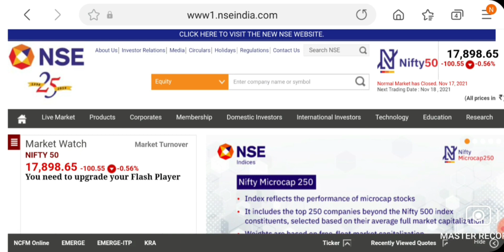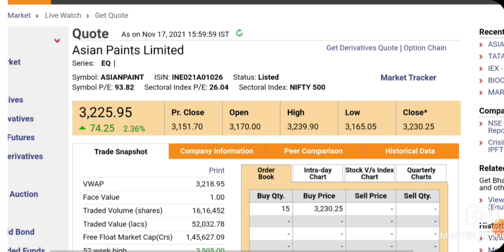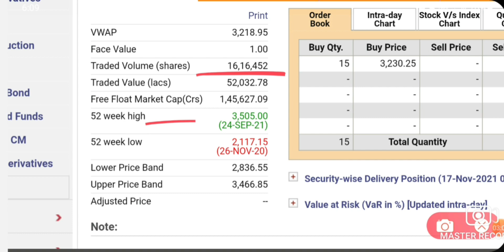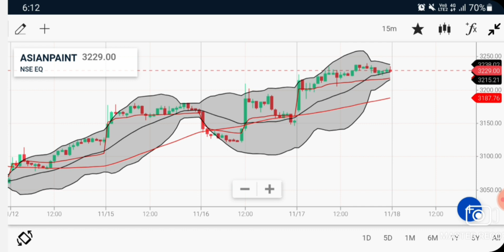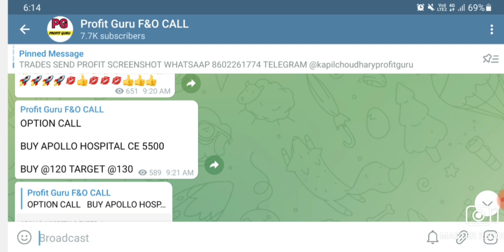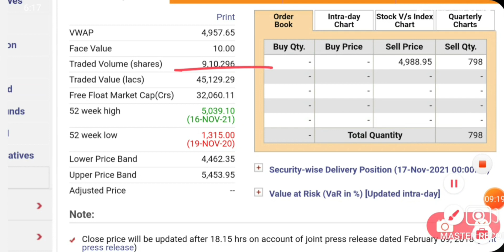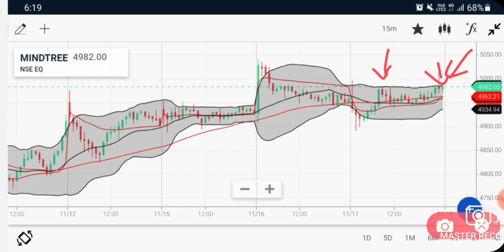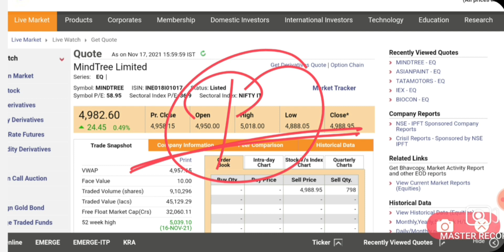Best Intraday tradingStock For 18 November 21 INTRADAY STOCK FOR THURSDAYSintradaystock for Tomorrow